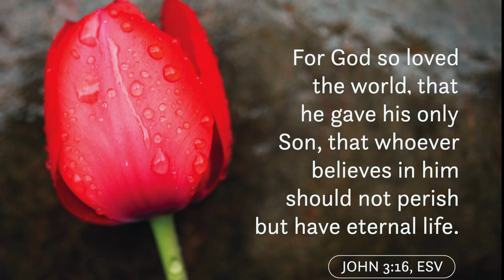3/11/2018 8:30 a.m. "You Are Loved"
Wells United Methodist Church 8:30 a.m. Service, March 11, 2018,
the Rev. John Brashier preaching